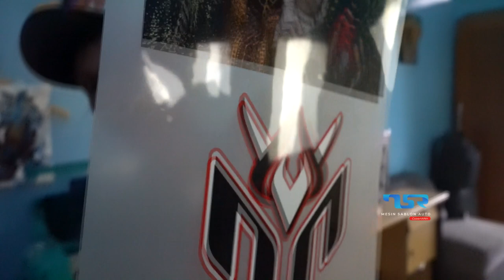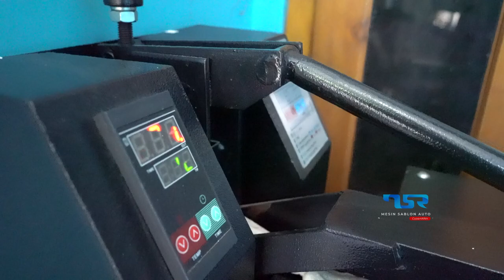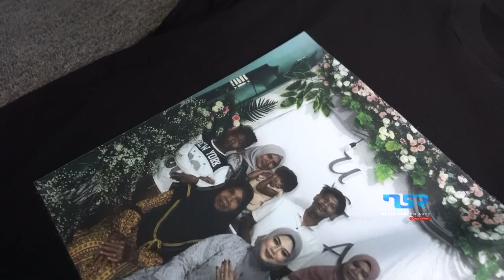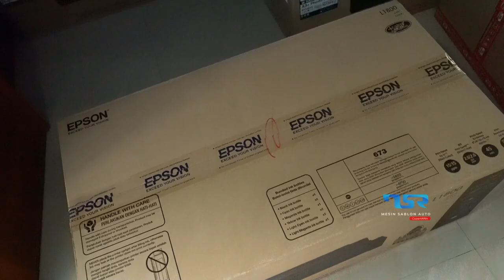Eps.1097 || PULANG DARI TAIWAN LANGSUNG ORDER PRINTER DTF TSR ZETTA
Kita adalah PT IBE PRODUCTION TEKNO
produsen printer DTF pertama di bekasi

Printer Sablon kaos DTF kita bisa print di :
1. Kaos dewasa
2. Kaos anak
3. Lengan pendek
4. Lengan panjang
5. Jaket
6. Sweater
7. Jeans
8. Kaos kaki
9. Tote bag
10. Polo
11. Kayu
12. Jersey
13. Payung
14. Celana kolor ( celana pendek )
15. Box packing

 Dan banyak hal yang bisa di lakukan dengan printer sablon kaos kami

NOTE : Sudah di ajarin cara menggunakan mesin,perawatan mesin dan maintanance mesin serta dapat vidio tutorial nya dan yang penting dapat pendampingan via vidio call dan chat whatasap pasca beli